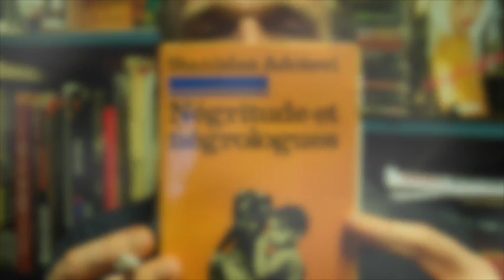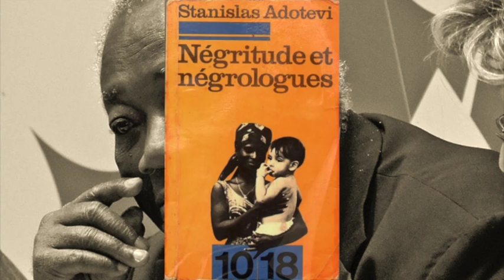Senghor le rastaquouère, par Stanislas Adotevi (Lecture Protche)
Négritude et négrologues, de Stanislas Spero K Adotevi, intellectuel béninois, est un classique. Publié en 1972, il pourfend la Négritude de Senghor. En voici un extrait.